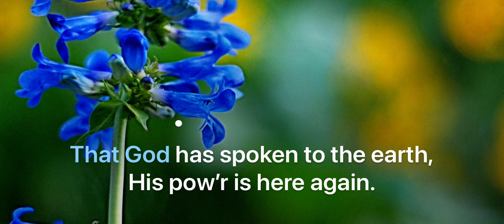The Priesthood is Restored